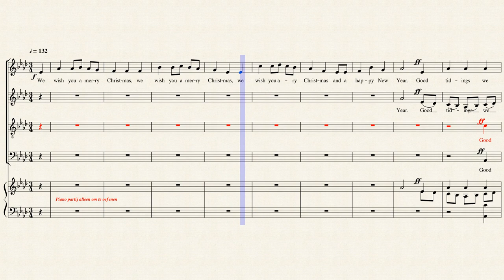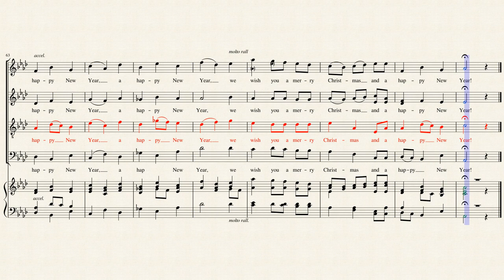05 A Merry Christmas As groot-TENOR by Arr. Arthur Warrel